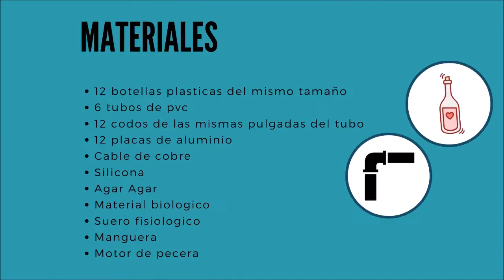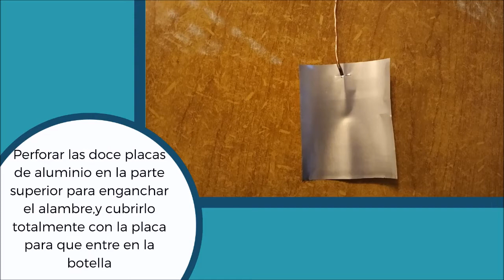Prototipo de celdas electrolíticas para generar energía a partir de Biomasa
En este video solo explicamos un modelo no funcional, si se requiere uno funcional, recomendamos primero, medir la biomasa con un multimetro antes de comenzar y al finalizar, conectar los alambres de cobre de los electrodos de cada celda también a un multímetro para comprobar el voltaje, este debe incrementar a medida que pasa el tiempo.
Producido por: Ashly Valentina Benavides Vargas,Nicolas Garcia Tafur,Kelly Fernanda Ducuara,Vanessa Rodriguez Molina.